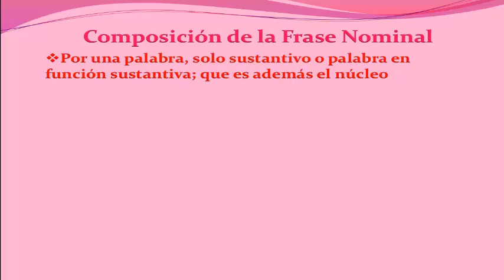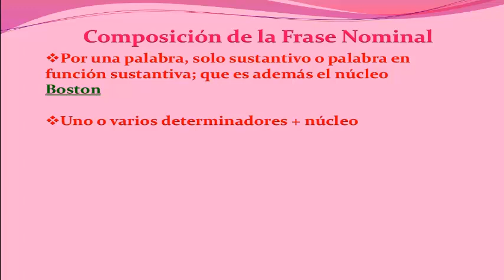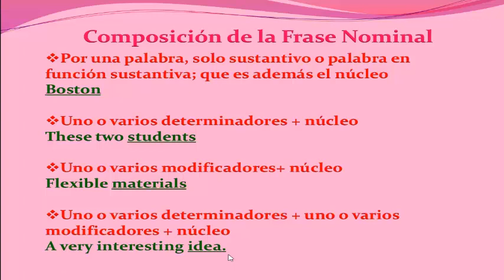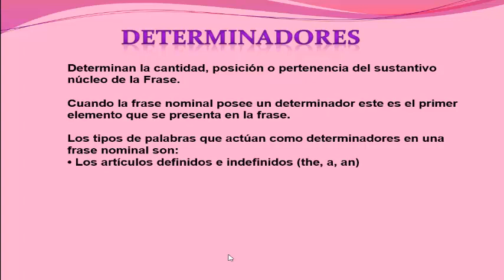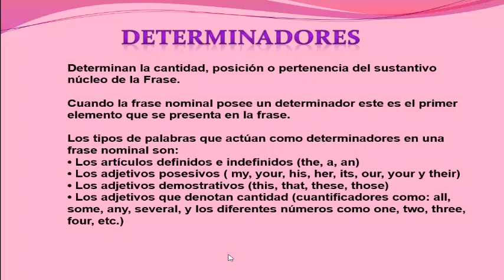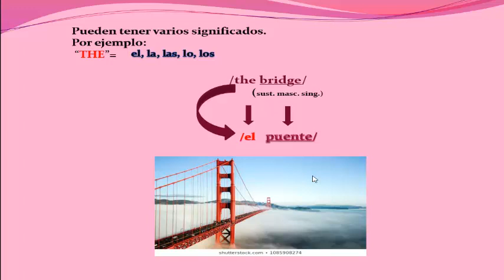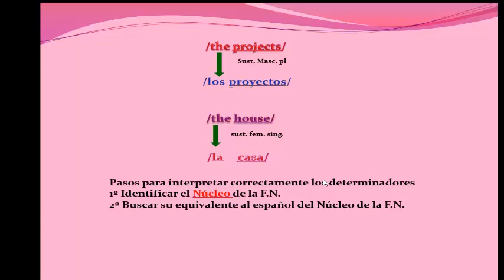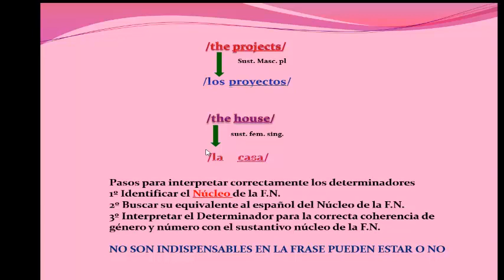Determinadores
Determinadores de una Frase Nominal